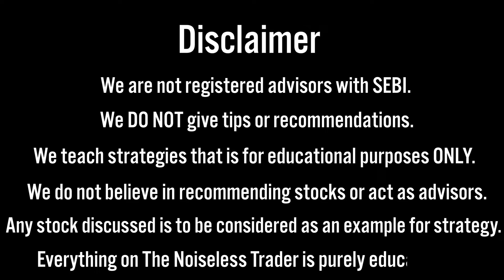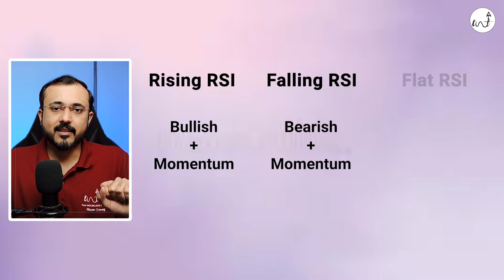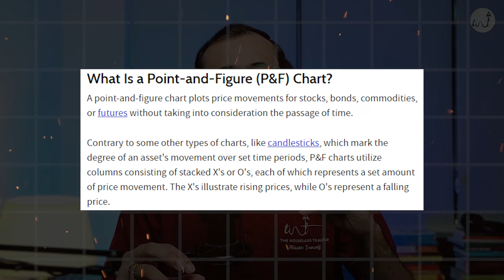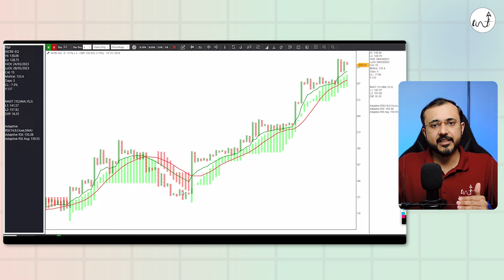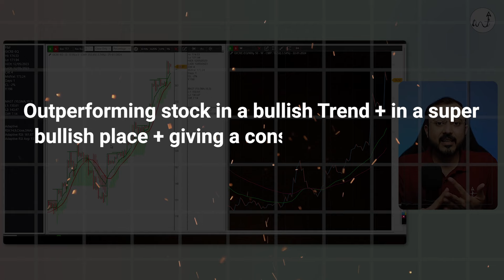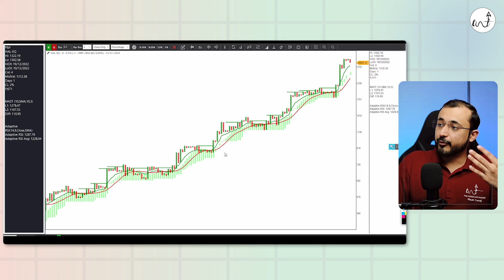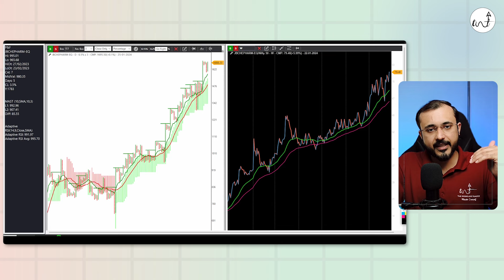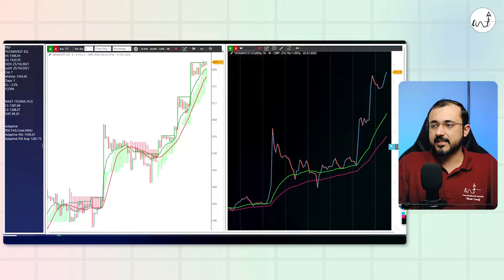Learn to trade Momentum using Adaptive RSI | Kaushik Akiwatkar | The Noiseless Trader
Understand the Adaptive RSI and how it adapts to market conditions, providing a more responsive indicator for identifying trends and potential reversals.  Understand the synergy between Adaptive RSI and Point and Figure charts. Learn the effective strategies for identifying trends using the Adaptive RSI and Point and Figure combo.

Timestamp

0:00 What is adaptive RSI?
1:24 Difference between RSI and Adaptive RSI
2:00 Use cases of Adaptive RSI
3:29 Using Adaptive RSI for Trend Analysis
6:37 Adaptive RSI on PnF charts
8:39 Fine-tuning the use of Adaptive RSI
9:43 How to use Adaptive RSI for trading?
12:52 Examples of Adaptive RSI on charts

Prof Kaushik Akiwatkar
BE (Computer Science), PGDM (Marketing), (MBA Finance)

Prof Kaushik has spent almost a decade in academics before joining Elearnmarkets. He is the former Dean & Professor of Cresta School of Management, Science & Arts and the Founding Director of Rishihood University.

He is the former Head of Product at Elearnmarkets.

Prof Kaushik has developed a unique way of identifying the market trend. Be it Index or stocks using Renko and Point & Figure charts (from the noiseless chart family). He has observed on many occasions how Renko and PnF charts can save you from a non-trending period and help you identify the perfect entry before the start of the trend.

His vision is to help retail market participants become better and more informed traders quickly. This YouTube channel is one such effort in that direction.